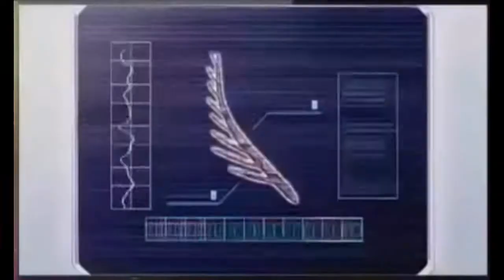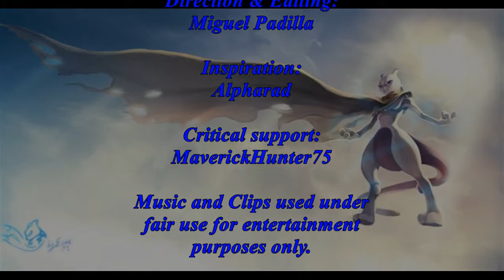Mephilel's Mewtwo Montage - Smash Bros 4 WiiU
The ultimate form of a Pokemon, cloned and enhanced to become the best weapon to take over the world. Problem is, you cannot control something so great as Mewtwo. Who later on became one of the biggest floaters in the Smash Bros community.